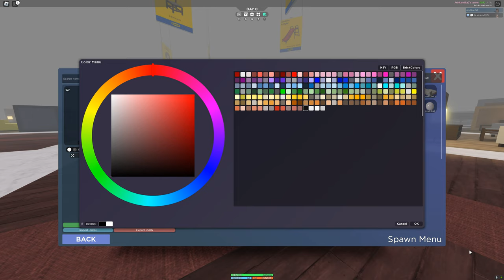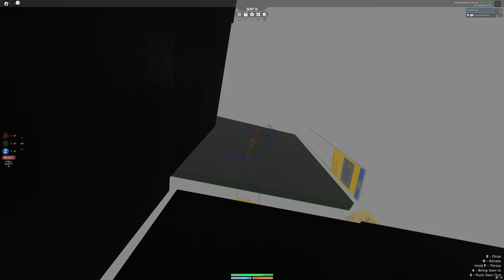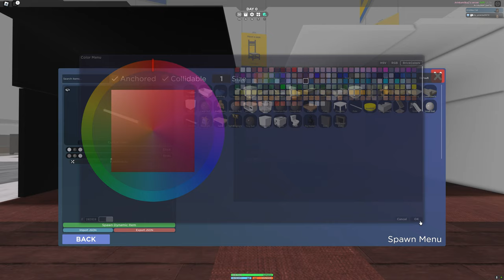Инь Янь Комнаты Икеа 3008 Roblox Kroshik Day Game